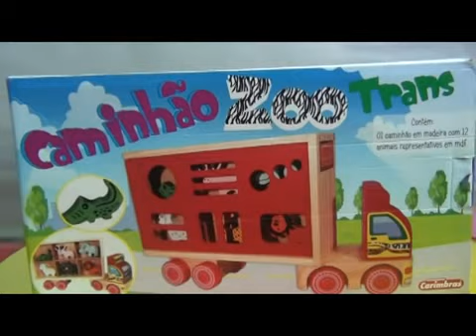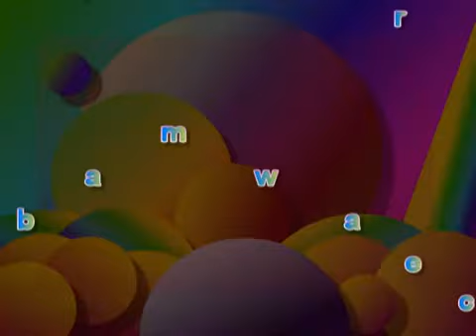CAMINHÃO DO ZOO DE MADEIRA - SUPER LEGAL ! BRINCANDO COM TIA CRIS